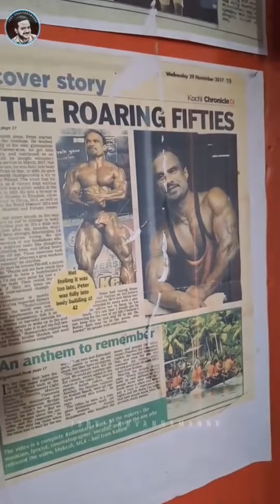ഒറ്റ മെഷീനിൽ 25 തരം exercise